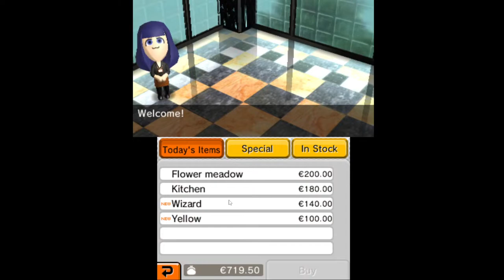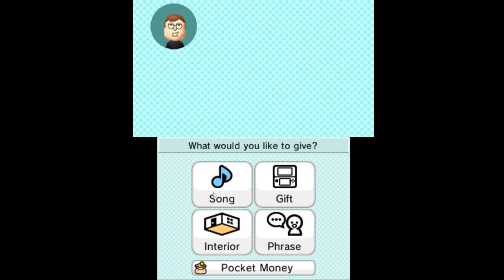All miis transform like magical girls - Tomodachi Life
who's the mii transforming?